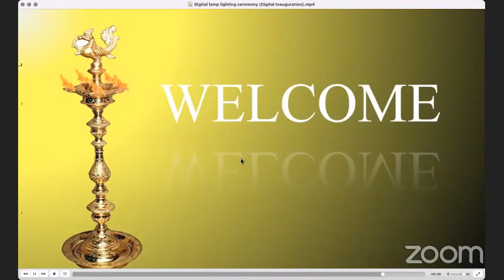07 Jul 23 - Day 01 - IVMFFHWBESD-2023 - Three Days International Van Mahotsav, Forest Festival 2023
Free Registration & E-Certificate Three Days International Van Mahotsav, Forest Festival, Health, Well being, Environment & Sustainable Development 2023 (IVMFFHWBESD-2023)

Multidisciplinary, Multicultural & Multilingual International Forest Festival - Online/Offline/Hybrid Mode - Zoom/YouTube Live

Free E-Certificates, Registrations, Presentations, Participation, Collaborations, ISBN/ISSN Publications to all eligible.

Venue & Timings : Friday-Sunday, 07-09 Jul 2023, 06:00 PM Onwards (GMT+05:30, IST, INDIA)

Inviting Free Presentations/Participation/Publications/talks on
Forest Conservation, Flora & Fauna, Forests, Festival, Plantation, Plantation Drive, Health, Well being, Environment & Sustainable Development, AYUSH, Spirituality and related topics and themes...

Celebrate Van Mahotsav/Forest Festival/Plant Festival by planting trees or saplings in your homes, yards, communities, societies, offices, schools, colleges, institutions, universities, etc.

Follow & complete these simple steps to Present/Participate/E-Certificate:

1. Take/Click Geo-tagged photos/videos of the area. One photo before planting, and one photo after planting. To Take/click Geo-tagged photos, install any GPS Camera Map application from Play Store/App store.
2. Plant a Tree or Sapling in your homes, yards, communities, societies, offices, schools, colleges, institutions, universities, neighbourhood or your desired location. Remember to water the Sapling/plant and take regular care of it.
3. Fill free registration form (google form) to provide the sapling/plant's location and other details for Participation/Presentation/E-Certificate.
4. Show/Present photo & video along with details on the International Platform along with geotagged photos or videos.
5. Provide Feedback
6. Download E-Certificate from Website.

Sri Holistic Health Foundation India (SHHFI)
Sri Research Institute and Centre for Arts, Sciences & Wellbeing (SRICASW)
PURE EARTH FOUNDATION (PEF)
Global Forum For Sustainable Rural Development (GFSRD), India.
International Multi-Disciplinary Fraternity & Others

Kindly Note : Invalid Data & Incomplete Forms are not considered. Check the details submitted through the Forms. A copy is sent to your email after submission.
Conference Coordinator :
Sri. Dr. Ravindra R M, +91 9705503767
Int.

Last Date of Presenters Registration : 09 Jun 2023
Last Date for Participant Registration : 09 Jul 2023
After Last Date On-Spot Registration (Subject to availability of Slots for Presentations)

 - Presentation Guidelines - E-Certificates - Manual E-Certificate Requests

Look forward for your active presentations & Participation.

Part of the session may contain third party or other's content. We do not claim any copyright or ownership on any such third party content.